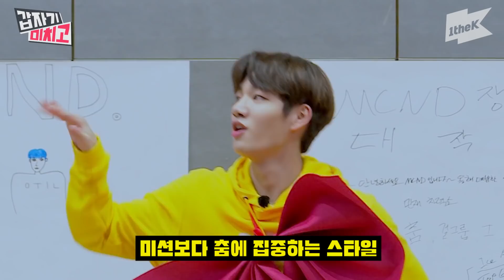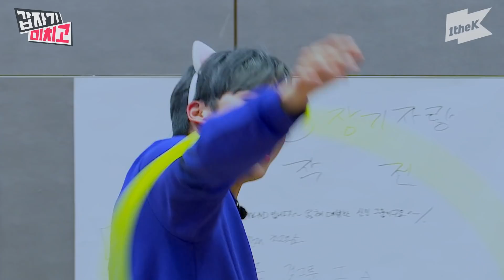MCND(엠씨엔디) 의문의 장기자랑? 통수 맞고 대혼란 속 끼방출!😱 | 갑자기 미치고 Ep.2 | MCND's Crazy School | ICE AGE(아이스 에이지)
A questionable talent show starting from the pink paper (MCND’s crazy party)
They are cute🥰, charming😎 and funny🤣 with their crazy energy.
MCND, you take it all!!!

🔈 MCND's Crazy School EP.2 EVENT
ⓛ Watch 'MCND's Crazy School EP.2' on 1theK Originals Channel.

✔️Period : 3/12~2/19
✔️Winner will receive MCND Autographed Polaroid or Goods! (individual contact)

1theK has a wide variety of Original Content